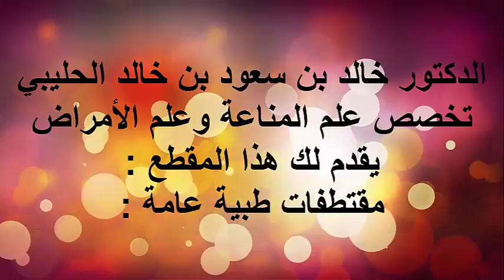حلول الغازات البطن / الدكتور د.خالد بن سعود الحليبي اخصائي الطب الوقائي للأمراض